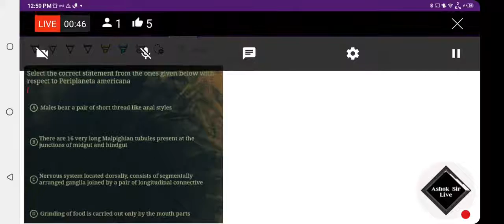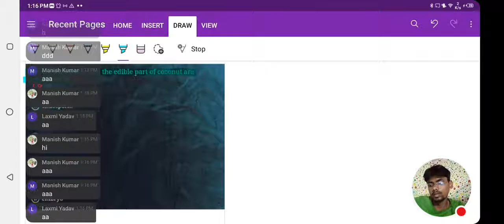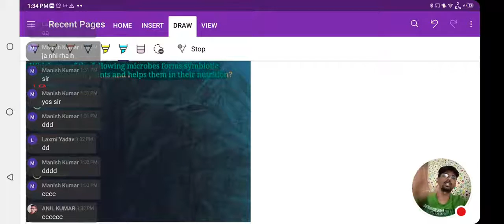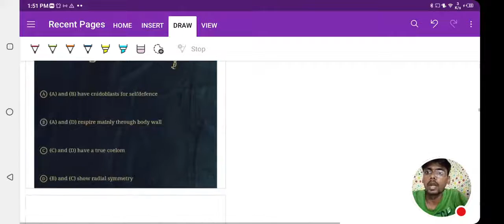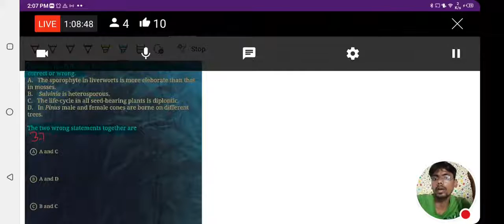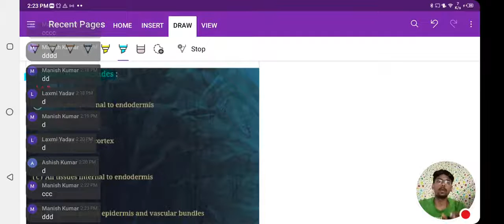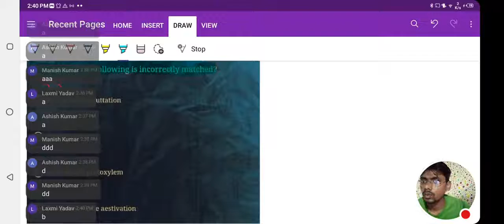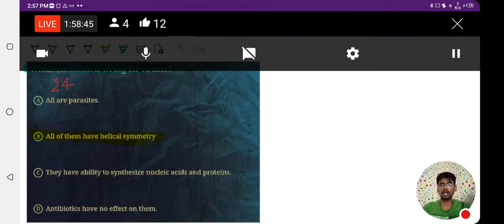FAIR TO NEET MARATHON Living Word To Animal Tissue 2021